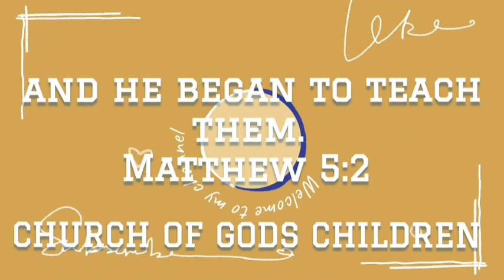Who God blesses, no man can curse, and who God curses no man can bless.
God Loves his Children  and blesses them abundantly 🙏🏽🤲🏽🙌🏽